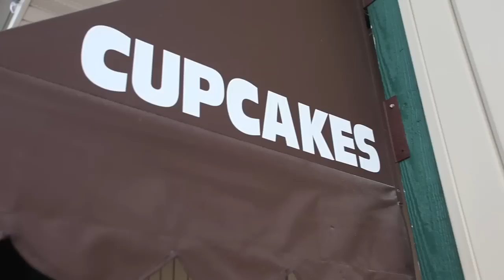Cupcake Wars Audition -Carefree Patisserie-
(aka: David (Dave) Poyzer)